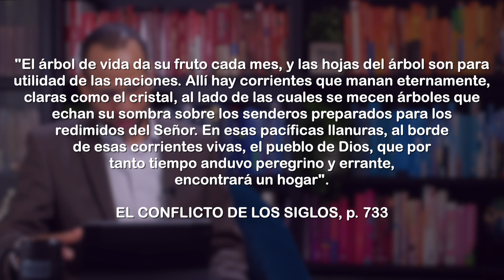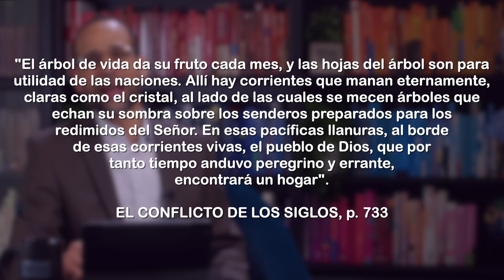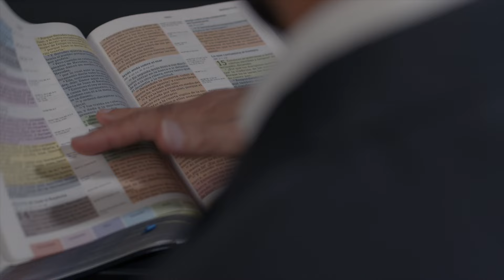Lección 8 Sacerdote Eterno según el Orden de Melquisedec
El ministerio de Jesus en el santuario por nosotros, nos muestra dignos ante el Padre Eterno. Nos defiende día tras día, no importando cuántas acusaciones el enemigo traiga en contra de nosotros; Jesús estará ahí para defenderte. El Salmo 110 nos muestra este lindo ministerio que Jesús tiene a favor de nosotros.